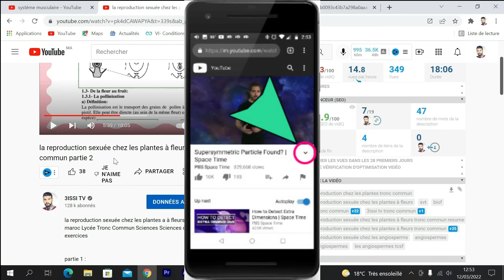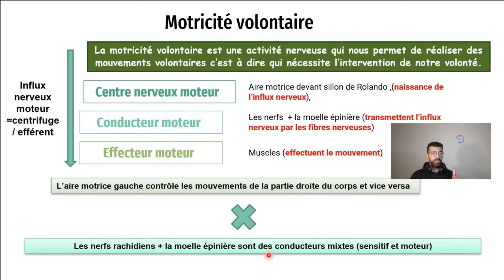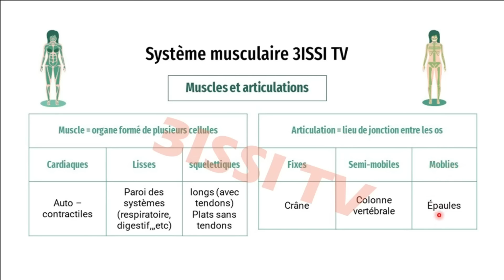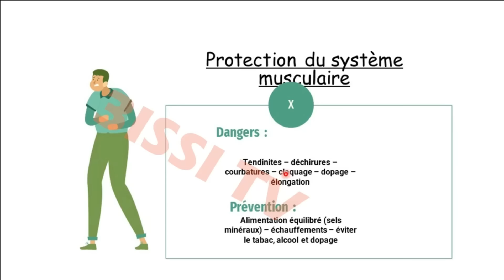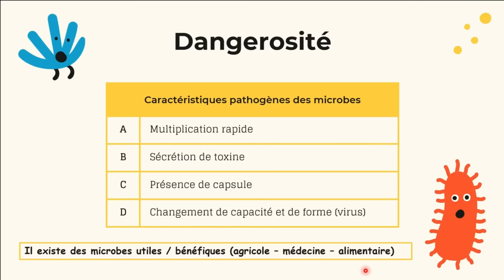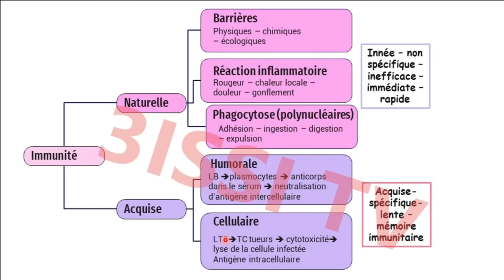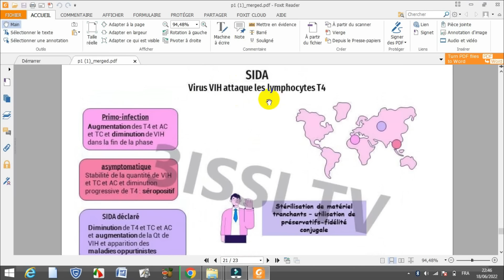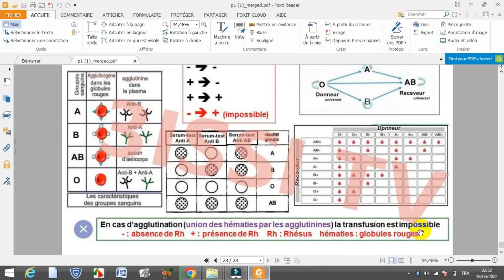Résumé SVT 3ac BIOF semestre 2 Régional 2022 🔺 مراجعة شاملة للدروس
Résumé SVT 3eme année collège BIOF Au Maroc

رابط التحميل